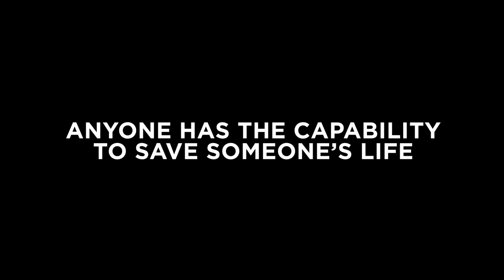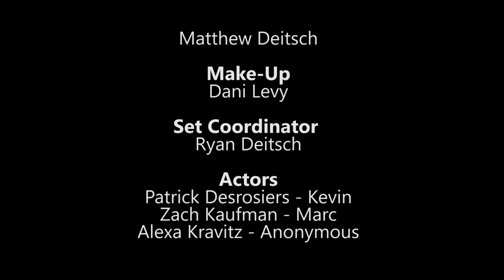Anonymous Factor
Short Film/Public Service Announcement showing the effect that doing the right thing can have on someones life.

Dedicated to all the teenagers that lost their lives too early due to drinking and driving.

Accolade International Film Award Winner for PSA.
Platinum Honors Award from the Robert F. Kennedy Foundation in association with TriBeCa Film Festival.

Red And Arbo Productions
Director: Matthew Deitsch
Director of Photography: Brandon Arboleda
Writers: Matthew Deitsch & Justin Frybergh
Photographers: Brandon Arboleda & Matthew Deitsch
Make-Up: Dani Levy
Set Coordinator: Ryan Deitsch

Special Thanks to Eric Garner, All the extras and Justin Meiler for thinking it was a real party.